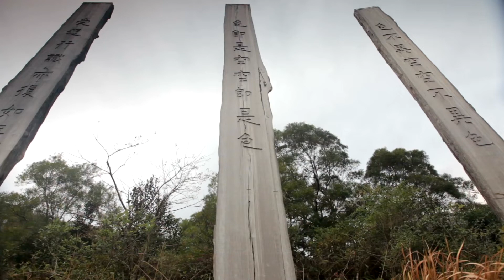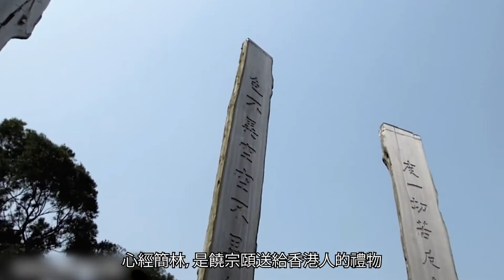大嶼山「心經簡林」 國學大師饒宗頤給港人的禮物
「觀自在菩薩，行深般若波羅蜜多時，照見五蘊皆空，度一切苦厄……」在鳳凰山麓、離天壇大佛不遠，有一片由38根木柱組成的中國文化景點「心經簡林」，木柱上刻有260個大字，是國學大師饒宗頤的墨寶，用流麗書法勾勒出唐玄奘法師在貞觀23年翻譯的《般若波羅密多心經》（簡稱《心經》）。木柱編製成巨型「經簡」，依山而建，居高而看，像個「8」字，更準確說，是「∞」，象徵無限、無量與無常。